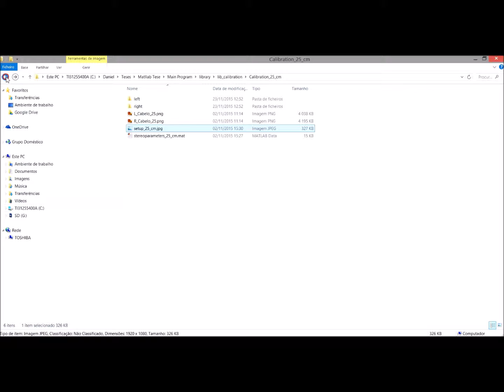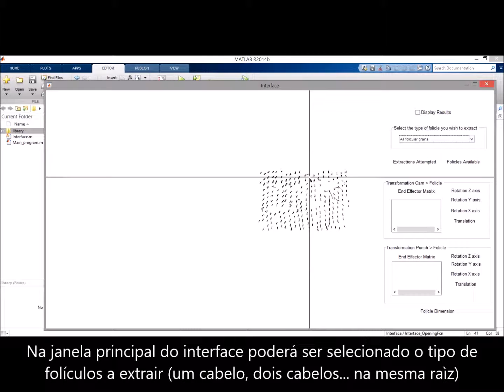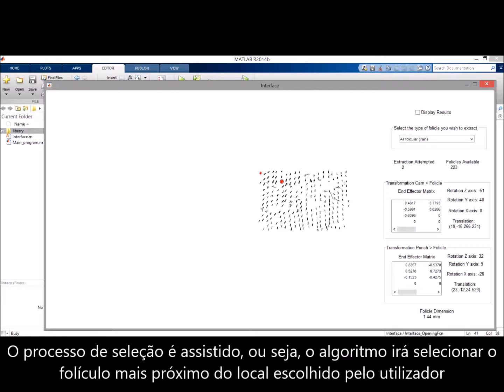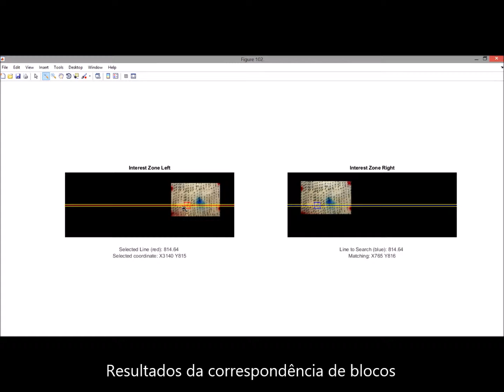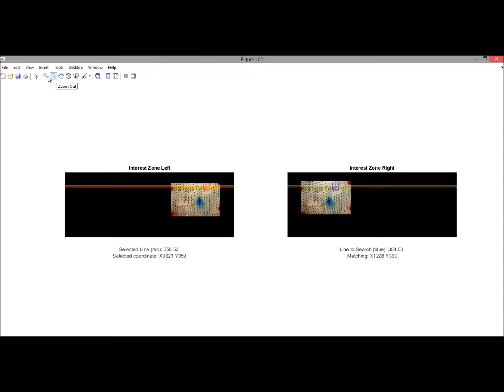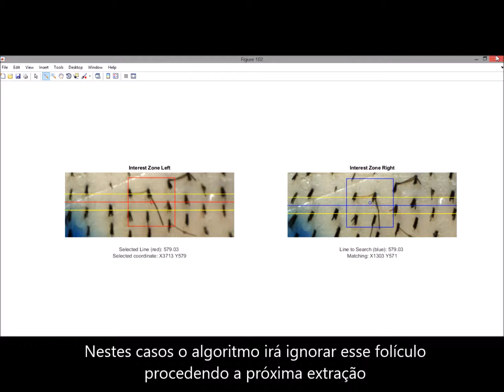Identificação e deteção da localização e orientação espacial de folículos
Apresentação de um interface que permite a um cirurgião extrair folículos assistido por um robô.